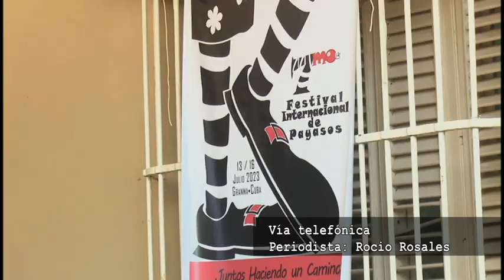Acogerá Granma Festival Internacional del Payaso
El Festival Internacional del Payaso tendrá como sede nuevamente a la provincia. Así trascendió en conferencia de prensa efectuada en la mañana de hoy, donde se precisó que esta edición estará dedicada al actor y premio de juventudes, René Reyes Blázquez, y los treinta años del payaso TOTO.